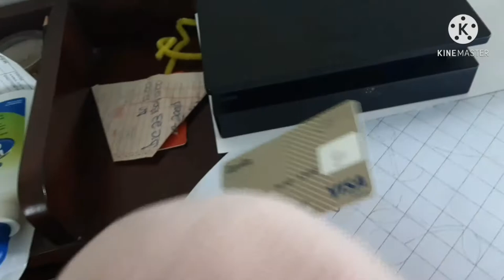TRJ plush video S2: among us 7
there's 2 imposters among us (yet again)